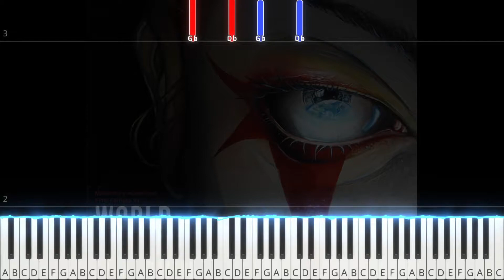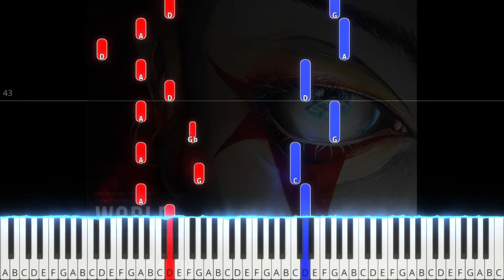TPR - Grand Finale (from World Of Ruin) - 24 - Final Fantasy VI Piano Tutorial | Note Chart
Tempo: ~95.5BPM
Difficulty: ★★★★

You can buy legally licensed MIDI files of the entire World Of Ruin album for use with Musescore or Synthesia